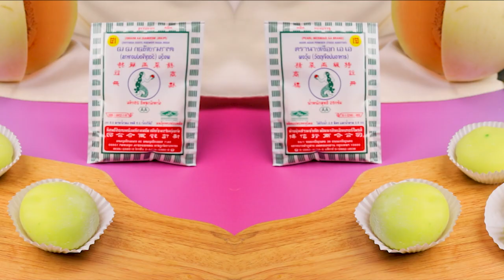อาจารย์ยิ่งศักดิ์ ส่งเสริมการสร้างอาชีพกับวุ้นนางเงือก วุ้นโมจิ(รสเมล่อน) | คุกกิ้งกูรู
ใครที่อยากมีอาชีพเสริมเพิ่มรายได้ ห้ามพลาดวุ้นนางเงือกสร้างอาชีพ จัดกิจกรรมเวิร์คช้อปดีดีเรียนแล้วได้สูตรวุ้นอร่อยๆ เอาไว้ทำขายกำไรดีแน่นอน วันนี้มากับเมนู  วุ้นโมจิ(รสเมล่อน) ทำง่ายอร่อยด้วย ติดตามข้อมูลข่าวสารต่างๆ ของผงวุ้นตรานางเงือก ได้ทาง Facebook : ผงวุ้นตรา"นางเงือก"

▲Line @yingsakfood